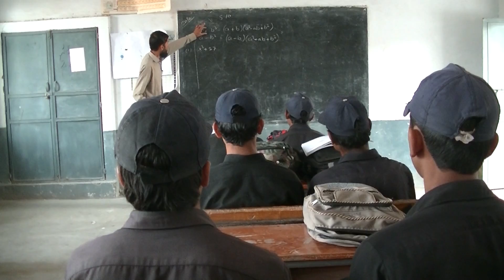استادان دوه ټکي سبق ښیي او دیوالونو ته ګوري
په شوقدر خواجه وس کې د جینکو پرایمري او د هلکانو های سکول دیوالونه ړنګ شوي دي او ماشومان یي د ویرې ښکار دي.
د یادي سیمې زیاتره سکولونه د وسله والو لخوا په بارودو ړنګ کړل شوي دي. د دغو سکولونو ماشومان وایي هر وخت یې په زړه کې دا ویره وي چې هڅې نه د سکول کوټې پرې کیني، او یا یي دیوالونه راپریوځي.